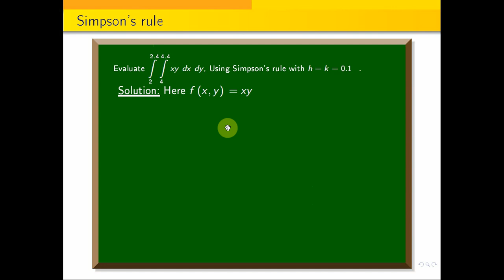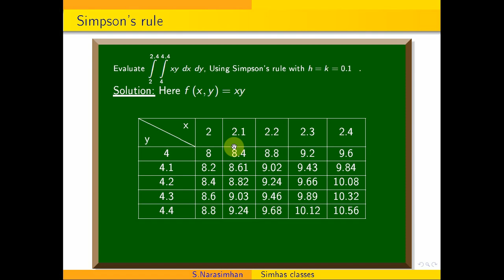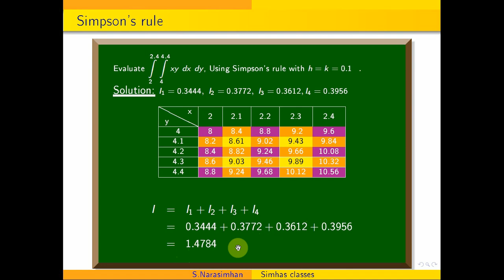Simpson Evaluate integral 2 to 2.4 integral 4 to 4.4 xy dx dy Using Simpson's rule with h=k=0.1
Evaluate double integral 0 to 0.5   sin{xy} by (1+xy)  dx dy Using Simpson's rule with h=k=0.25